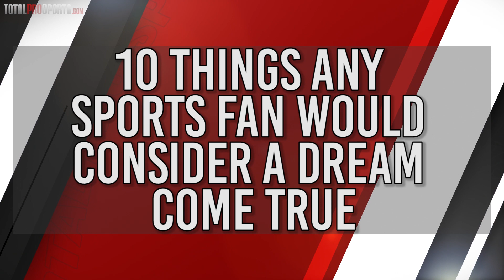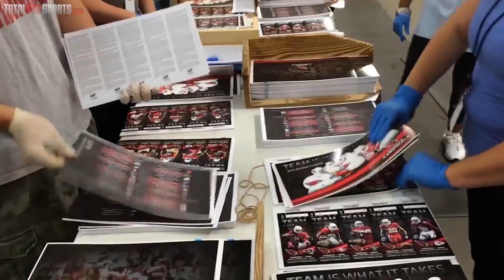10 Things Any Sports Fan Would Consider A Dream Come True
What other moments would make any sports fan dream come true?

Description:
Any sports fan would love one of these 10 things, here are 10 Things Any Sports Fan Would Consider A Dream Come True.

Video Host: Mike Cantalupo
Editor: Jason Biondo
Writer: Alex Hoelger